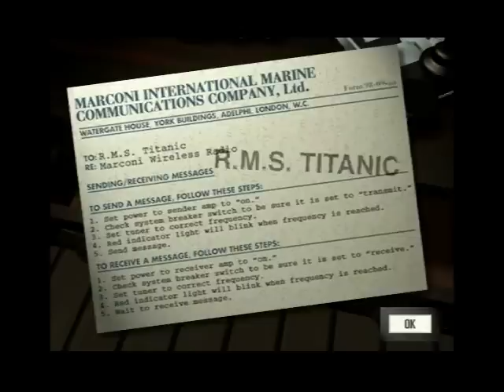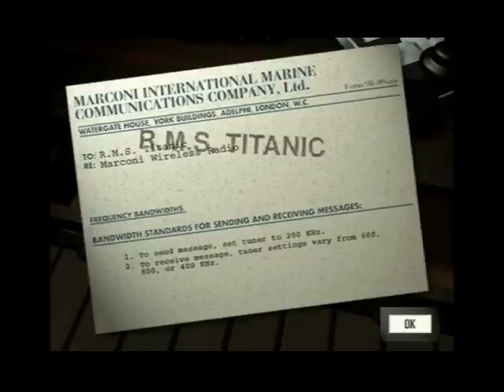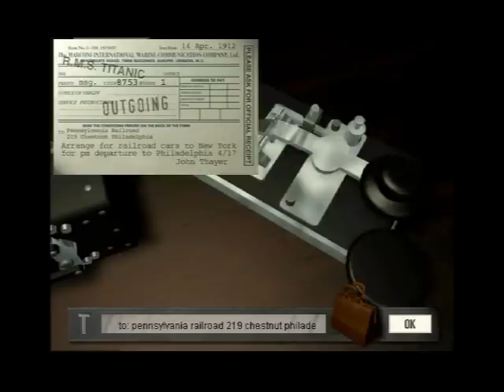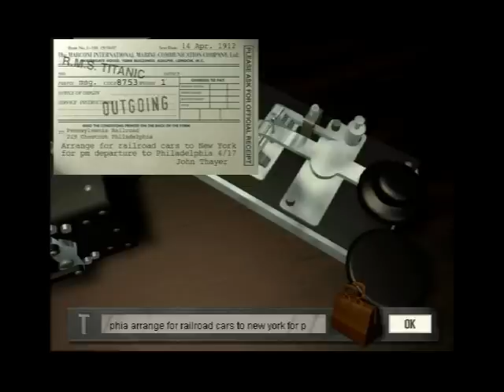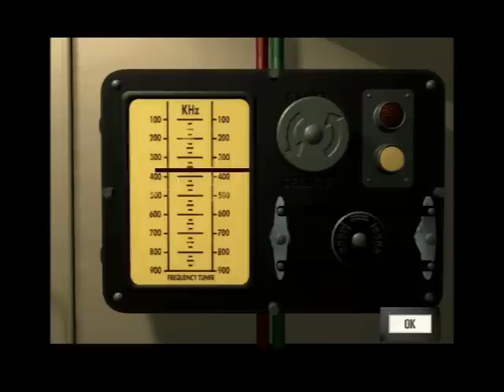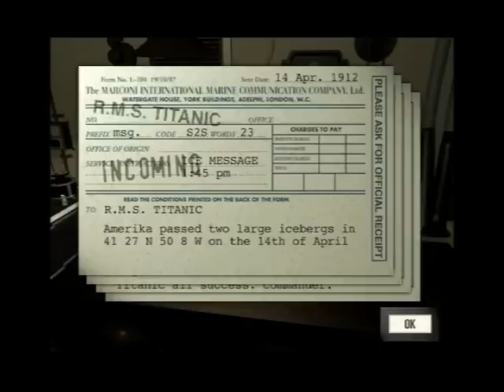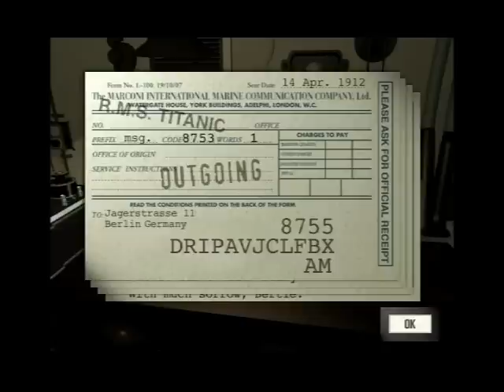A Complete "Titanic: Adventure Out of Time" Part Nine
Part Nine starts with Carlson making his way to the Cargo Hold in search of a painting.  Cue one of the best and creepiest songs in the game.  He can't go into the Cargo Hold, but the seaman drops the hint that the Carters' have a car aboard that they are allowed to go into the Cargo Hold...provided they show prove of ownership by presenting the automobile's keys.  Being unable to find it, he returns to his previous mission, sending Mr. Thayer's telegram.  Carlson talks his way past [fictional] Third Officer Morrow with an interesting conversation which suggests a parallel between Morrow's experience during the Boer War and this night, April 14, 1912.  The connection?  No moon.  and gains access to the Wireless Room.  He send the telegram and picks up one of Zeitel's coded messages, which he pockets.  While walking aft along the Boat Deck, Penny stops him and tells him to attempt to  listen in on a private conversation between Zeitel and Sasha.  While attempting to do so, Carlson discovers a pair of binoculars on the aft-most deck-house, no doubt, they belong to Officer Morrow.  While he realizes he cannot listen in on their conversation while he is visible to them, Carlson descends to the A Deck Promenade.  There, he hears their conversation.

*Historical Note: Titanic's Third Officer was, in fact, Herbert John Pitman.

All credits to Cyberflix for an incredible and timeless game!

Be sure to check out my blog for lots of interesting Titanic-related stuffs!